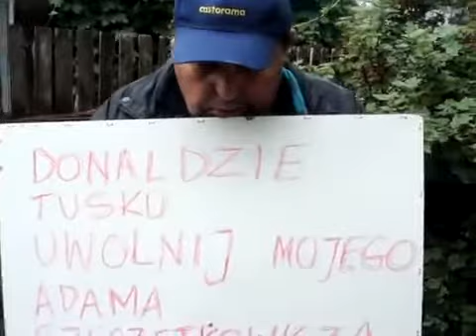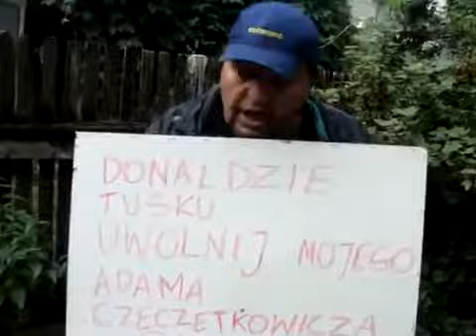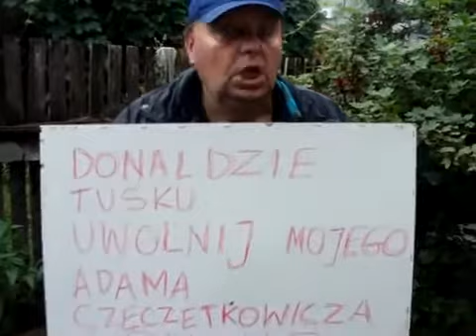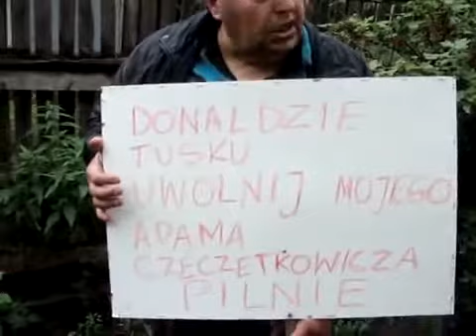Donald umyj uszy i wysłuchaj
Kononowicz dowiaduje się, że Adam Czeczetkowicz siedzi w więzieniu. Apeluje do Tuska o wypuszczenie swojego byłego rzecznika. Opowiada też, że dostał w lampę od pijaka, przez co Truskolaski będzie odwołany ze stanowiska. Materiał nagrano latem 2014 roku na Glinianej 5.

Data nagrania: lipiec 2014
Data publikacji: 3 marca 2015
Tytuł oryginalny: Donald umyj uszy i wysłuchaj.
Kanał YouTube: Kononowicz w olejku lub pomidorkach